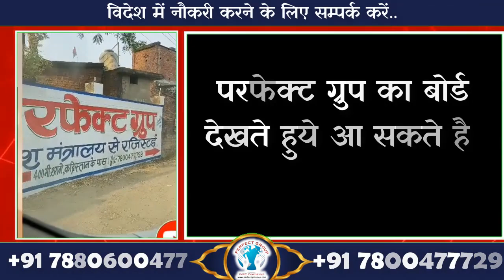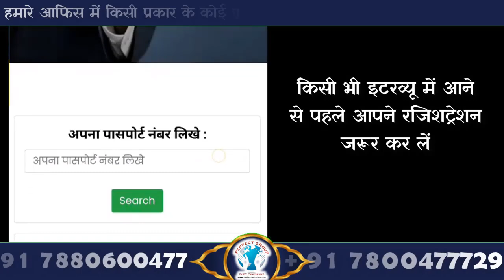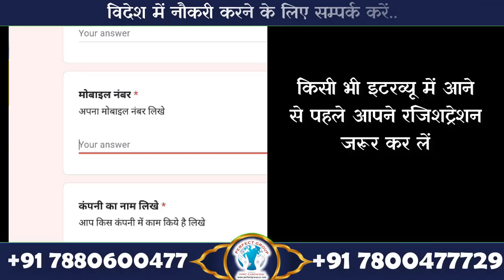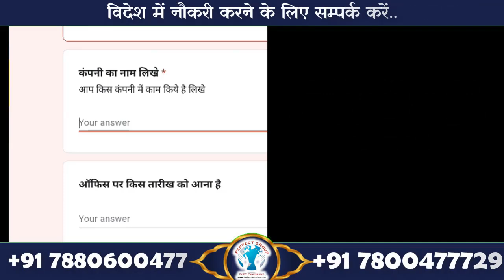चिप्स पैकिंग में आया वीज़ा ओमान की मशहूर की कम्पनी में